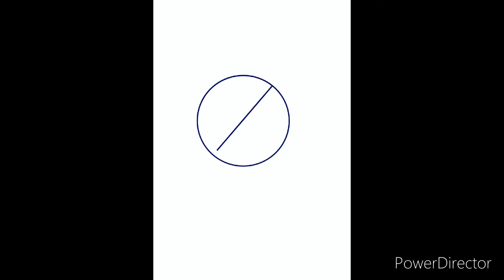Drawing Time-Lapse and animation Candy Cane!!!